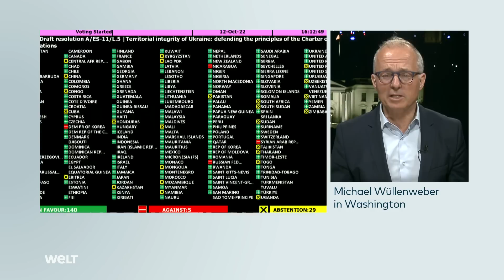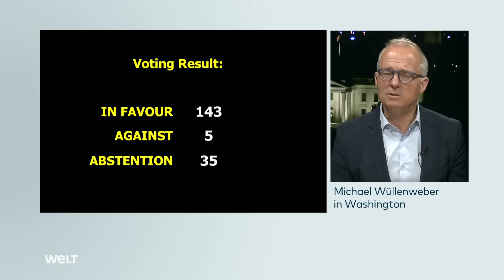UN VERURTEILT ANNEXION IN UKRAINE: "Ein ganz starkes, aber nur symbolisches Signal"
Die UN-Vollversammlung hat mit großer Mehrheit Russlands "illegale Annexionen" in der Ukraine verurteilt. 143 der 193 UN-Mitgliedstaaten stimmten am Mittwoch auf einer Dringlichkeitssitzung für eine entsprechende Resolution, fünf dagegen. US-Präsident Joe Biden sprach von einer "klaren Botschaft" an Moskau. Indes sagten mehrere westliche Staaten der Ukraine die Lieferung von Luftabwehrsystemen zu.

Russland könne "einen souveränen Staat nicht von der Landkarte löschen", sagte Präsident Biden. "143 Nationen haben sich auf die Seite der Freiheit, der Souveränität und der territorialen Integrität gestellt", fügte er hinzu.

US-Außenminister Antony Blinken erklärte, die Abstimmung zeige die internationale Einigkeit gegen Russland und bekräftigte, Washington werde die Schein-Referenden niemals anerkennen. Die Abstimmung sei eine "Erinnerung daran, dass die überwältigende Mehrheit der Nationen an der Seite der Ukraine steht", erklärte Blinken.

Die US-Botschafterin bei den Vereinten Nationen, Linda Thomas-Greenfield, hatte zuvor alle Nationen aufgefordert, ein Zeichen zu setzen. "Heute ist es Russland, das in die Ukraine einmarschiert. Aber morgen könnte es ein anderes Land sein, dessen Territorium verletzt wird. Es könnte Ihres sein", sagte Thomas-Greenfield.

In der Abstimmung enthielten sich 35 Staaten, darunter China, Indien, Südafrika und Pakistan. Zuvor hatten die USA sich bemüht, Südafrika und Indien, das historisch enge Beziehungen zu Russland hat, zu überzeugen, für die Resolution zu stimmen.